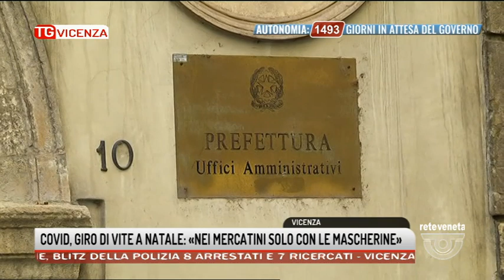TG VICENZA Edizione completa | 23/11/2021 19:28